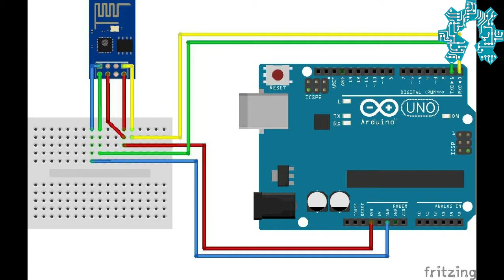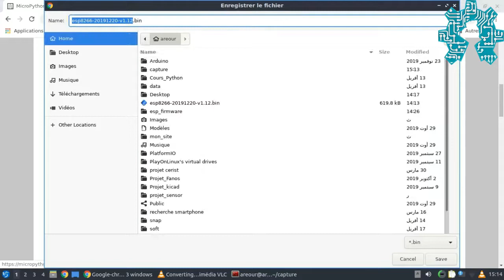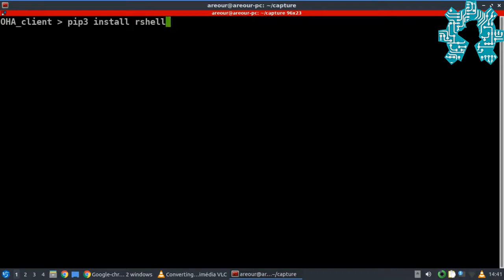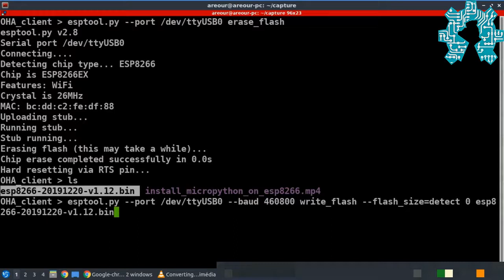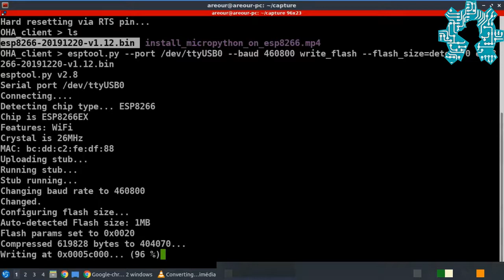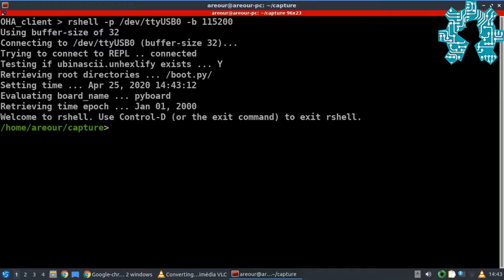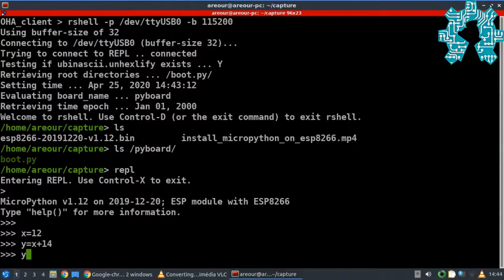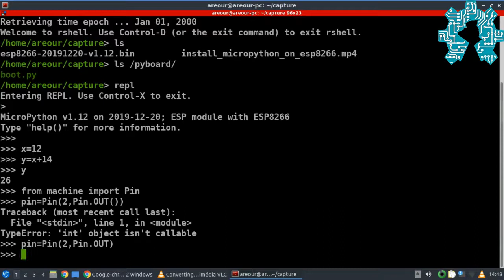كيفية تحميل و إستعمال لغة البرمجة ميكروبيثون على إسبي01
نقدم لكم في هذا الفديو الجديد للجزئرية للأجهزة مفتوحة المصدر كيفية تحميل و إستعمال لغة البرمجة  ميكروبيثون على إسبي01

الرابط نحو الفديو اللذي خصصناه لبطاقة
ESP01:

الرابط نحو الفديو اللذي خصصناه للغة البرمجة
Micropython: